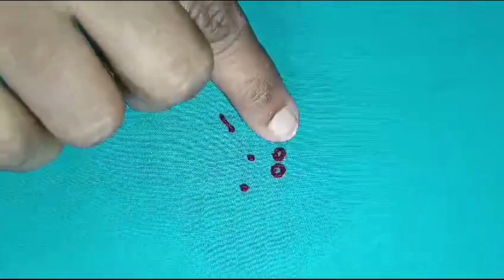French knot | Ring knot | Long french knot | maggam work